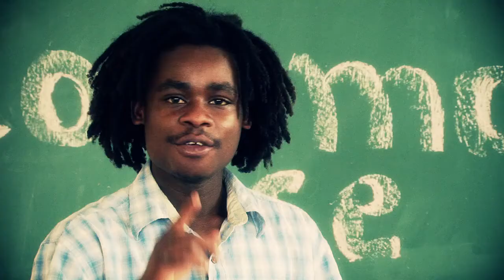Frennen Sistem Restavek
La très honorable Michaëlle Jean, Envoyée spéciale de l'UNESCO pour Haïti, est allée en compagnie du cinéaste Claudel « Zaka » Chery à la rencontre des enfants secourus par le Centre d'action pour le développement (CAD). Plusieurs d'entre eux ont subi les affres du système « restavek », tout comme Zaka. Malgré tout, ils rêvent grand et leur avenir est rempli de promesses si nous leur donnons la chance de s'épanouir pleinement. Chaque enfant a ses droits. Ne l'oublions jamais et prenons les mesures nécessaires pour que ces droits soient respectés!Crédit:

Message de la très honorable Michaëlle Jean
Envoyée spéciale de l'UNESCO pour Haïti/
PSA by the Right Honourable Michaëlle Jean
UNESCO Special Envoy for Haiti